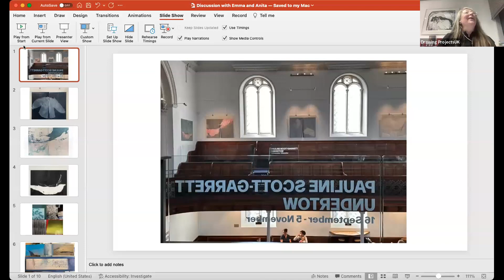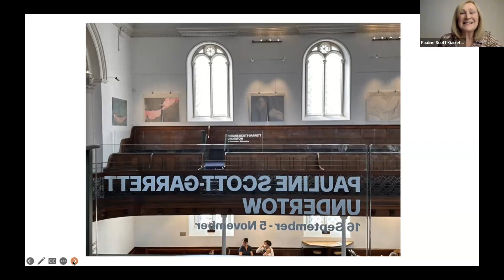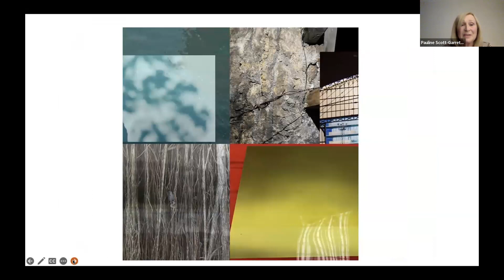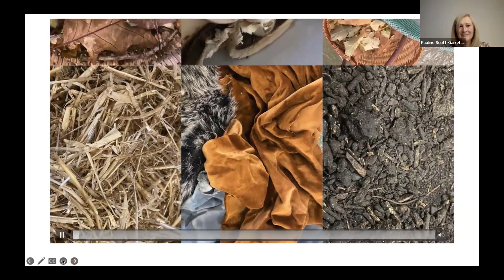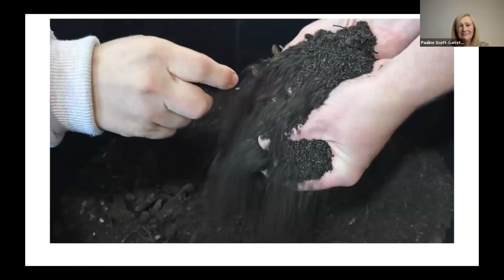UNDERTOW - a discussion with Emma Kerr and Pauline Scott-Garrett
A recording of a live online discussion with artist Pauline Scott-Garrett and artist-educator Emma Kerr convened by Anita Taylor for Drawing Projects UK on Tuesday 31 October 2023.

The discussion focuses on the development and impact of Pauline Scott-Garrett's solo exhibition, Undertow, at The Whittox Gallery at RISE in Frome, and the thematic programme of community workshops devised with Emma Kerr as part of this project.

In 2022, Pauline Scott-Garrett began a research-based residency at The Whittox Gallery at RISE in Frome to undertake an archival search of documents, newspaper reports and photographs; of people fleeing danger and religious persecution travelling across Europe and young people evacuated from London during WW11 to Frome and nearby Bath. The artist was awarded a National Lottery Project Grant ‘Develop Your Creative Practice’ by Arts Council England to undertake the project.

Scott-Garrett’s research led to the use of images of fragile garments, a silhouette of a boat bow, as well as coastal maps, motifs, and found images, to evoke rather than depict, a human presence within the work. The work invites us to reflect on the sea journeys undertaken by so many to reach a place of safety. Adopting a somewhat sombre tone, with colours like pink, pewter, or pale green, these works suggest an otherness and gently reflect an unsettling dialogue between history and beauty, driven by a resonant undertow of loss or dislocation.

As part of this project Pauline Scott-Garrett worked with Emma Kerr to devise and deliver a series of workshops in the community related to the themes of the exhibition, and this discussion will focus on this aspect of the overall project and the compelling outcomes.

UNDERTOW builds on the preoccupations of Scott-Garrett’s earlier projects “The Fragments of Wealth” 2021, “HOUSE” 2021 and “An Almost Invisible Wound” 2022, in which the artist used large-scale print, moving image and text to examine loss, displacement and exile, and the fragility of the human body. Her hybrid, hand-built, large-scale atmospheric installation pieces and more intimate works emerge through printmaking processes and non-standard transparent and semi-opaque materials rather than traditional print practices. Scott-Garrett’s practice sits at an intersection between print, drawing and collage reflected in her participation in “The Anxiety of Interdisciplinarity” exhibition in Bristol 2022, part of IMPACT12, which sought to reframe printmaking as a site of interdisciplinarity, a testing ground for ‘The important work...done at the surfaces between adjacent disciplines’ (Carter, 1998).

Pauline Scott-Garrett initially studied Fine Art at Sheffield Polytechnic, followed by a scholarship at Akademie der Bildenden Künste in Vienna and MA Painting at Chelsea College of Art. A founder trustee of Sheffield’s creative industries project, Yorkshire Artspace, her work is included in Sheffield’s visual arts collection. A postgraduate degree in Cultural Management at City University London led to roles such as the development of the National Lottery-funded Milton Keynes Theatre & Gallery and Director of the Royal Pavilion, Brighton. She returned to full-time creative practice 8 years ago. Scott-Garrett’s studio is at Drawing Projects UK in Trowbridge (Wiltshire), a centre for research, development, production and promotion of exhibitions, events and workshops in drawing and contemporary art, which also aims to promote, develop and build a community through drawing in a local, regional, national and international contexts.

Emma Kerr is a freelance artist educator. Since 2009 she has enjoyed working with individuals and communities by leading projects and workshops in art galleries, museums, and schools. Emma’s purpose is to find ways of engaging everyone’s creative potential, which drives her passion for art education. She studied BA (Hons) in Fine Art (First Class) at The Arts University Bournemouth and received a full scholarship from The Arts and Humanities Research Council to complete an MA in Sculpture at Wimbledon College of Art. Emma has received the Marsh Award for Excellence in Gallery Education in 2022, and 2016 from Engage-The National Association of Gallery Education. Current project partners include: Wessex Archaeology, Salisbury Museum, Roche Court Educational Trust, Salisbury City Council and Poole Food Bank, as well as work in schools and from her own garden studio.

Exhibition Details: UNDERTOW – Pauline Scott-Garrett was presented at The Whittox Gallery, RISE, Whittox Lane, Frome, Somerset BA11 3BY from 16 September to 5 November 2023.

Please note that this is a Zoom recording of a live online event held on 31 October 2023.